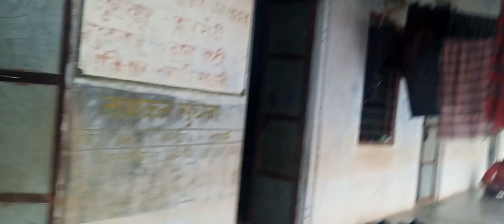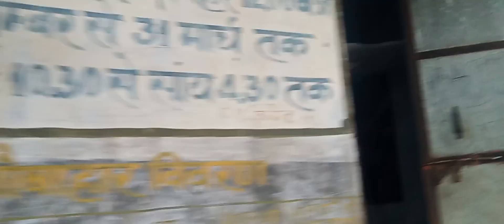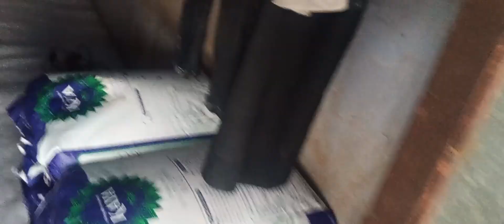Rajeshtan Re Dak New Santhali vlog Video